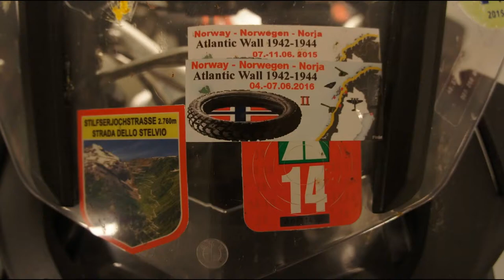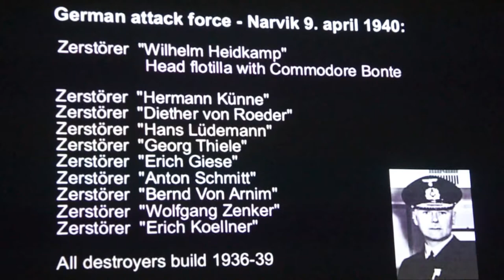AVJ-16 "The Battle of Narvik- Lecture"